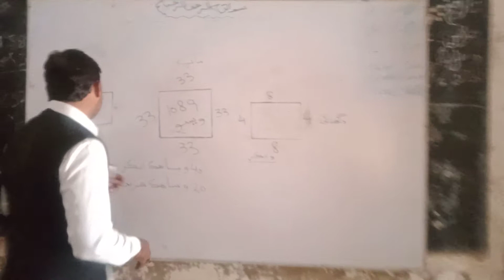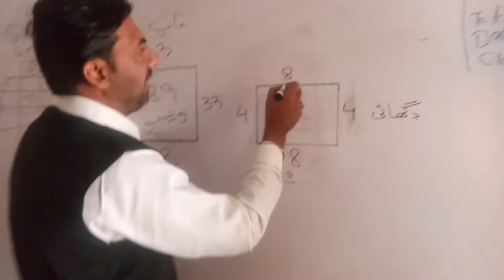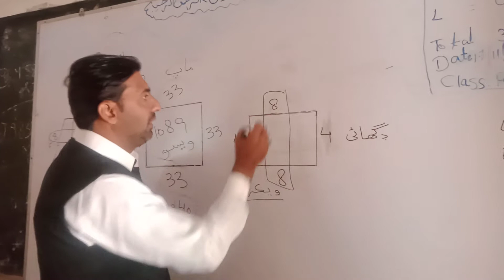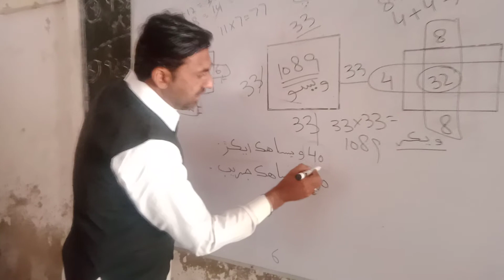length of area math for PST test [Haider Talk Tv]